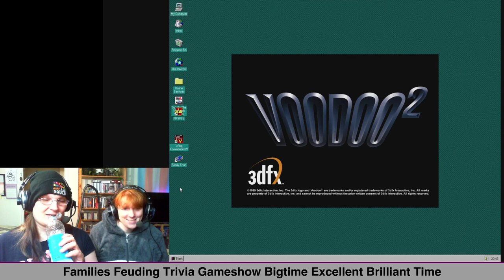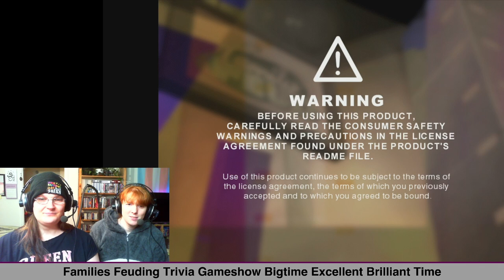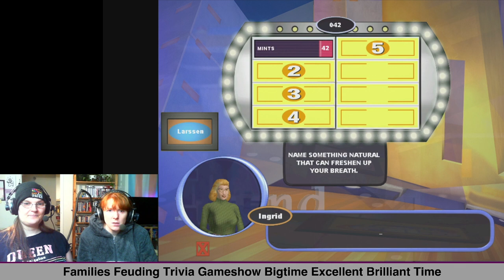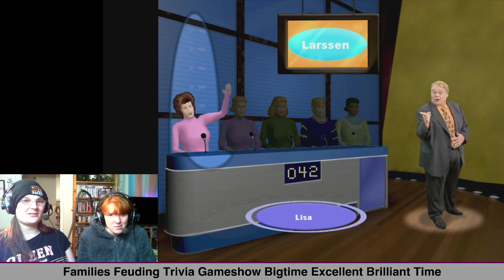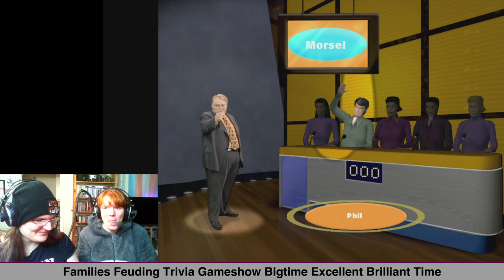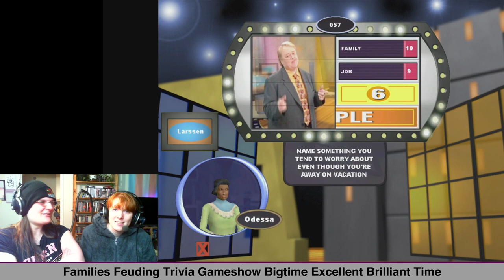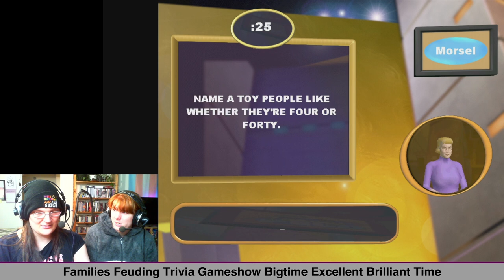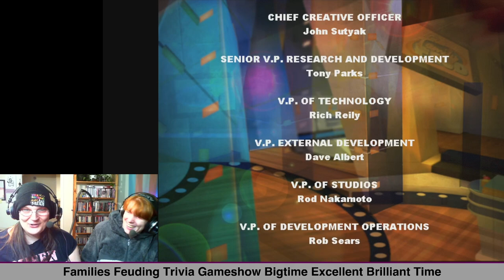We played a Family Feud FMV CD-ROM game from 2000!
Kettu returns in this old timey CD-ROM extravaganza about another game show turned into an "interactive" game experience.